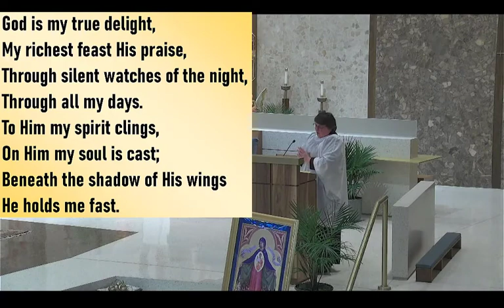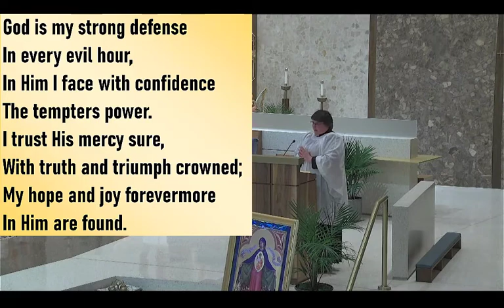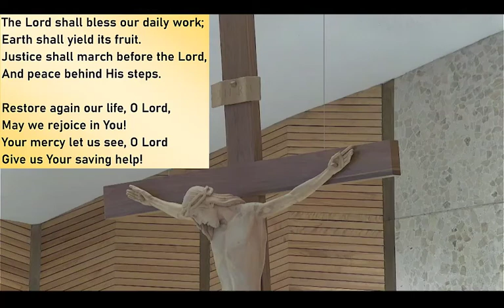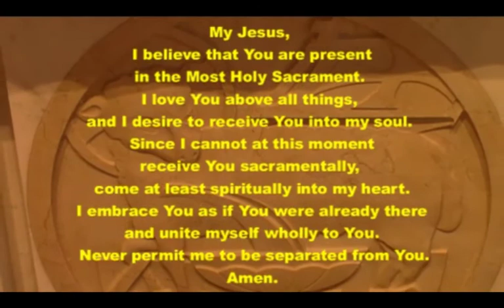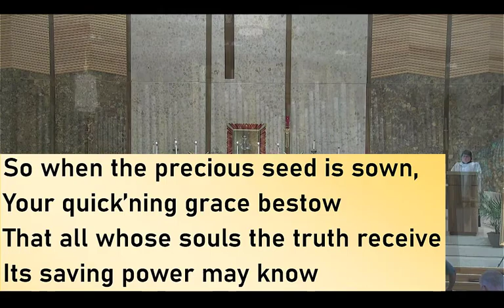The Eleventh Sunday in Ordinary Time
Please consider us in between your gas and water bills

- OR –

Church’s Mailing Address: 2315 Redondo Avenue Salt Lake City, UT 84108